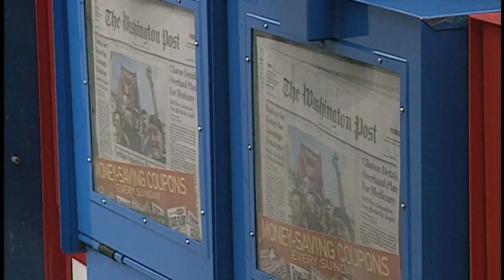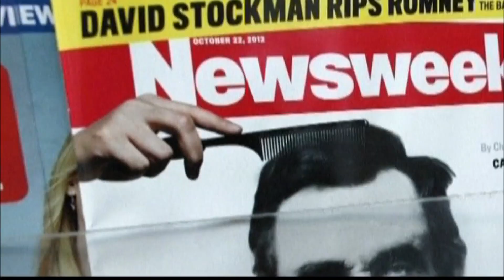'Our Future Is Digital': Don Graham on Washington Post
The purchase of The Washington Post by Internet mogul Jeff Bezos for $250 million will end nearly eight decades of that newspaper's ownership by the Graham family. Donald Graham, chairman and CEO of the Washington Post Company, joins Gwen Ifill to discuss the sale and future of news media in an increasingly digital age.